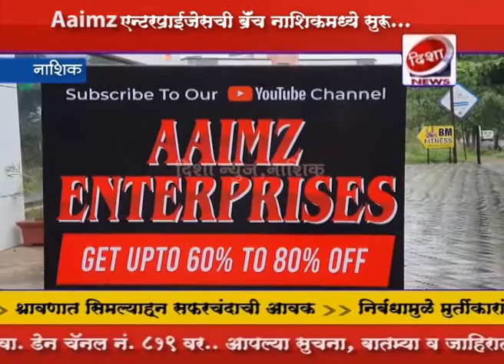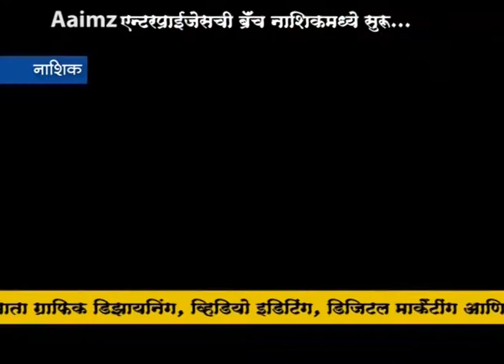Aaimz एंटरप्राइजेसची नाशकात ब्रँच सुरू, ग्राहकांनी 7021556905 मोबाईल नंबरवर संपर्क साधण्याचं आवाहन